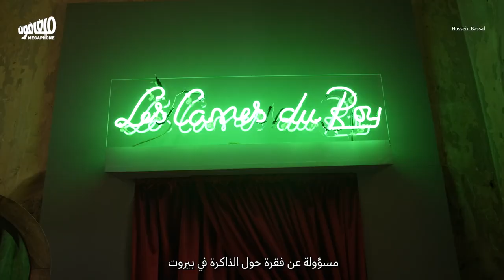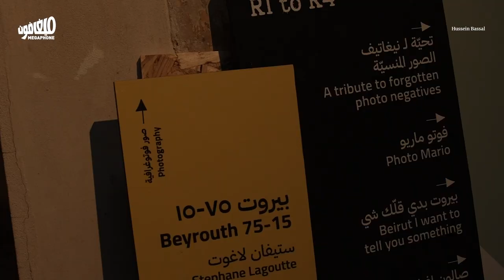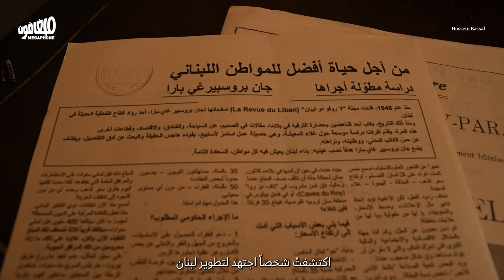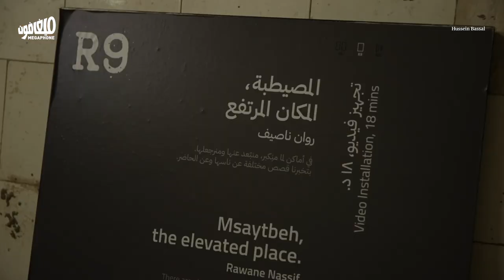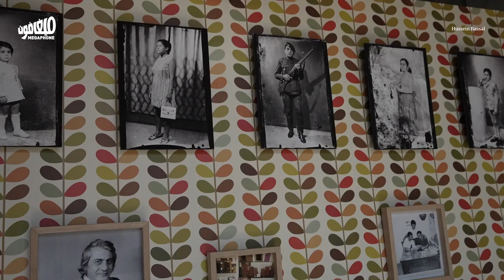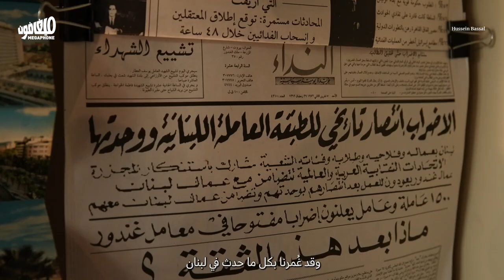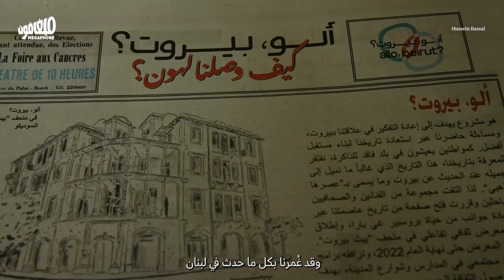Allo, Beirut? Archive. Art. People. | «ألو، بيروت: أرشيف- فنّ- ناس»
«ألو، بيروت؟» معرض يتّصل بماضي المدينة وحاضرها، انطلقت فكرته مع عثور الصحافية دلفين دارمنسي على أرشيف رائد المشاريع اللبناني بروسبير غي-بارا، منذ أكثر من عقدٍ.

يستمر المعرض مدّة 9 أشهر، في بيت بيروت (السوديكو)، وقد أُنجزَ  بمشاركة صحافييّن وفنّانين وباحثين، بالتعاون مع مبادرة حسن الجوار في الجامعة الأميركية في بيروت.

"Allo, Beirut?" An exhibition that tackles the past and the present of the city. The idea originated when journalist Delphine Darmency stumbled  on the archives of Lebanese entrepreneur Prosper Gay-Para, more than a decade ago.

The exhibition goes on until June 2023 in Beit Beirut (Sodeco), with the participation of journalists, artists and researchers, and in cooperation with the Neighborhood Initiative at the American University of Beirut.